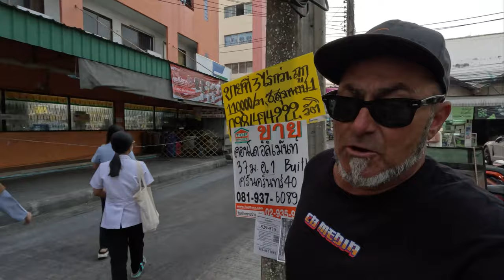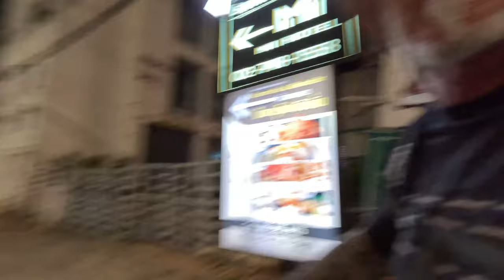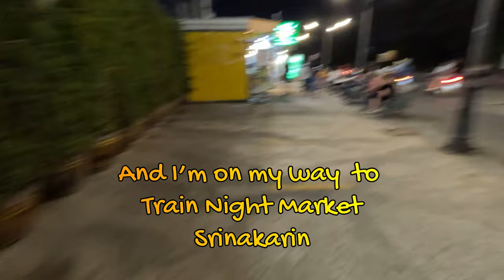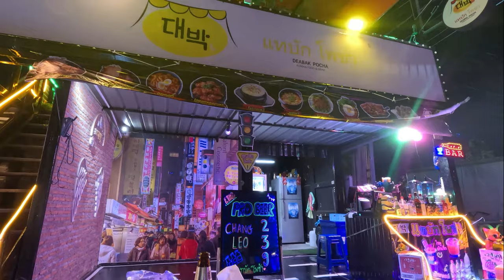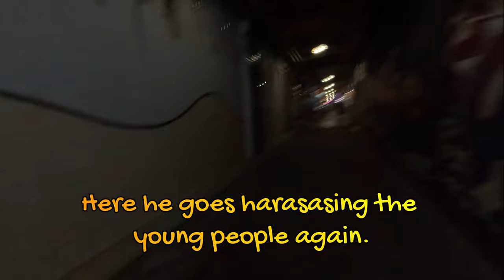Train Night Market 👀 My search for Mooneyes Shop BKK 🇹🇭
Matt Splat goes out to find the Mooneyes Shop BKK at Srinagarindada Train Night Market and starts his night off right...see the Prequel to Splat Drunk and Stupid Travel Tips and Still Stumblin'.